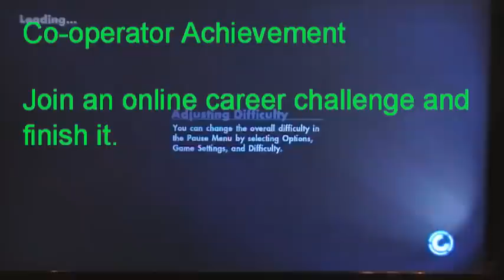Skate 3 :: Co-Operator Achievement